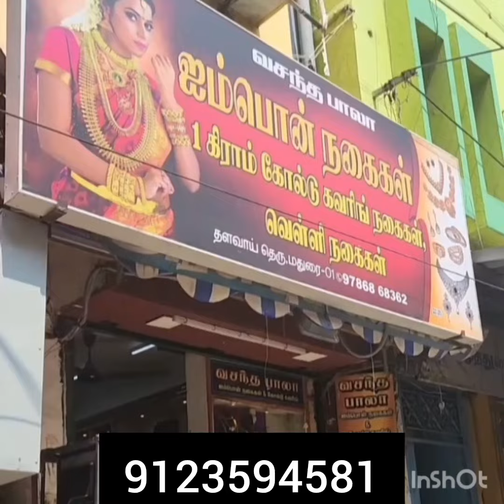ஐம்பொன் டாலர் ஐம்பொன் 9123594581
vasanthabala Impon jewlry